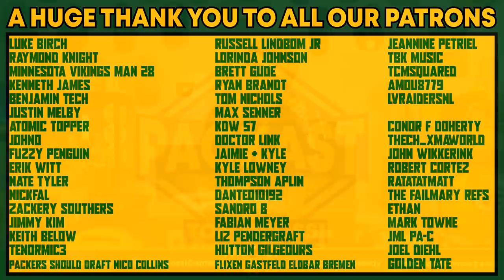The Packers Draft WR Samori Toure Reaction & Breakdown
With their final pick in the 2022 NFL Draft, the Packers selected WR Samori Toure from Nebraska. Toure beat Randy Moss's single game receiving record in Missouri and could help on ST as well.